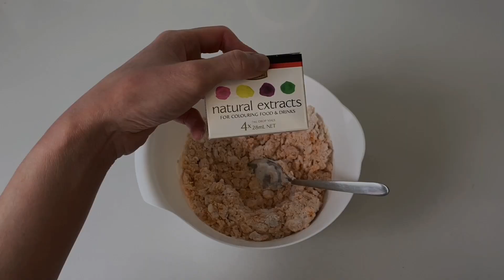All Natural Less Sugar Ang Ku Kueh